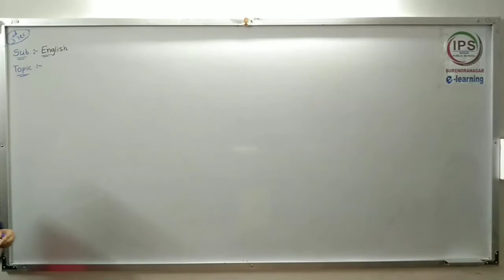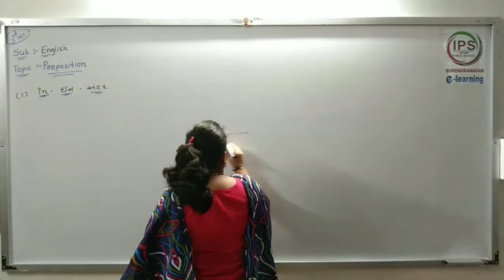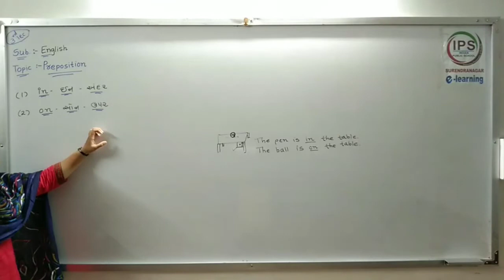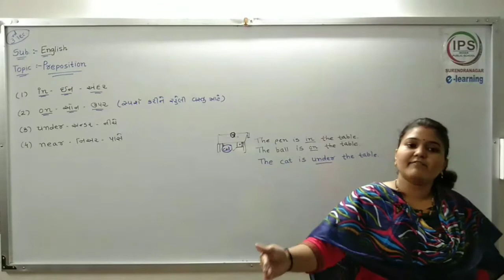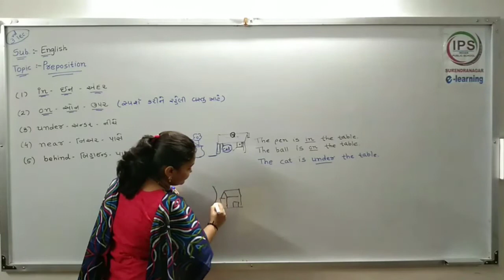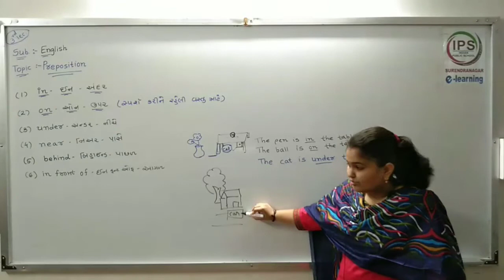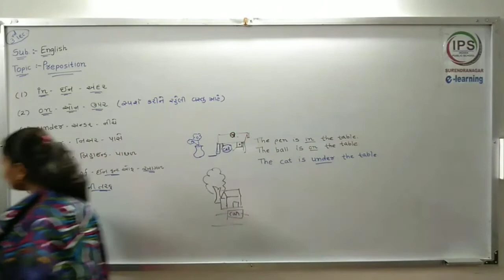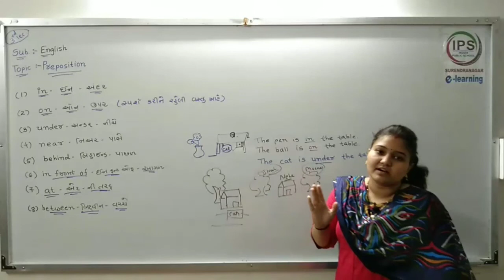STD- 6// ENGLISH GRAMMAR - PREPOSITION //